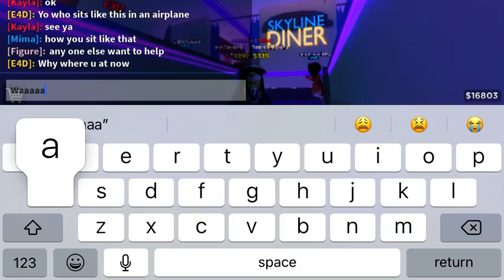I can’t make it :(